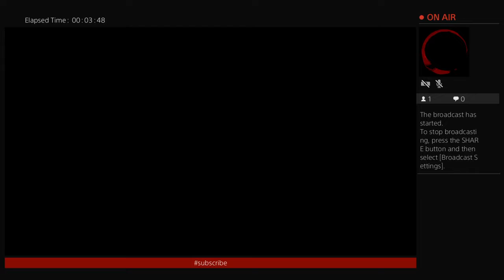Black ops 3 zombies shadows of evil seeing how long we can survive